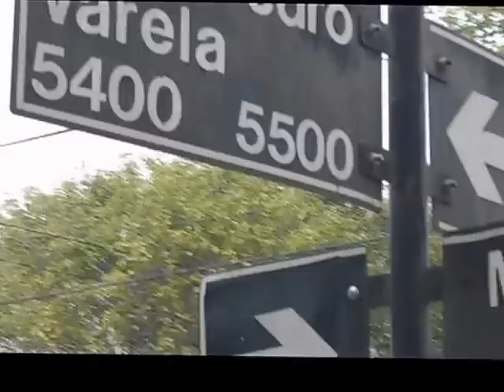Adonde van los adoquines de Buenos Aires?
En el barrio de Villa Real, de la Comuna 10 de la Ciudad de Buenos Aires, en el predio denominado ex Agrocom, delimitado por las calles: Moliere, Ramón Lista, Virgilio, y José P. Varela, y a solo una cuadra de las Avenidas Francisco Beiró y Lope de Vega, una empresa privada contratada por el Gobierno de la Ciudad, acopió toneladas de adoquines producto de las calles y avenidas de nuestra ciudad, y un vecino nos aportó el testimonio filmado de su retiro del predio otorgado por el mencionado gobierno, y los vecinos nos preguntamos: cual será su destino? será para formar un centro cultural ciudadano donde se adoquine mostrando a las futuras generaciones como eran las callecitas de Buenos Aires? o se construirá algún monumento con elementos reciclados de la la Ciudad?. como los vecinos no lo sabemos, hacemos esa pregunta a las autoridades que gobiernan a nuestra querida Ciudad de Buenos Aires ( autónoma?). Acompañamos texto final de pedido de informes de una Legisladora de la Ciudad por éste tema, se trata de Maru López Juntista de Comuna 10:

Asimismo, lo adjunto para que desde la Comuna se lleve un control de este tipo de situaciones, y se eleve un pedido de retiro de dicho obrador en cuanto terminen las obras de repavimentación llevadas a cabo por la empresa MARCALBA. Competencia - que dicho sea de paso - debería ya para esta altura estar en manos de la Comuna.

Solicito que la Comuna, ya que ni puede contratar ni resolver que se queden o se vayan, CONTROLE cómo se ocupan los espacios públicos. Ya que en los últimos días se observan grandes pilas de adoquines en el predio, y sabemos que hay negociados poco claros con los adoquines, en los que la Comuna ya tuvo que intervenir (adjunto foto). Entonces, tareas que considero necesitamos tomar:
1) Seguir el desarrollo de las obras y la ocupación del espacio por parte de la pavimentadora, a los fines de que se retire ni bien culmine la obra.
2) Elevar desde la Comuna un pedido de informe de manera urgente, que de cuenta del destino de los adoquines que están siendo acumulados en dicho predio
Atte,

Maru Lopes
DNI 29553787
Bacacay 3968